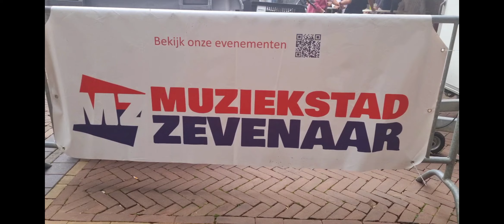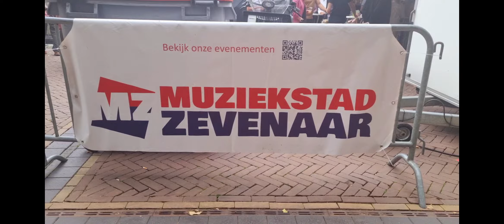Single Waltz in een kring